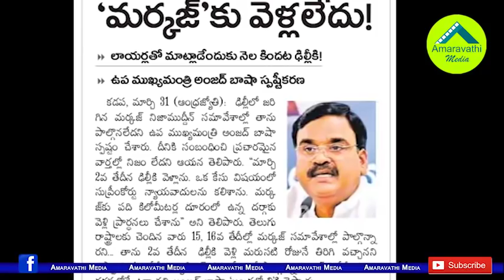జగన్ పై విషం కక్కిన ఆర్కే కలం..మరింత దారుణంగా| Again a Blunder Article in Andhra Jyothi on YS Jagan